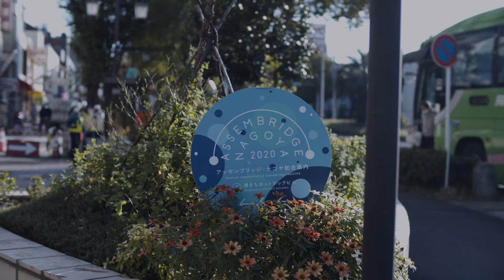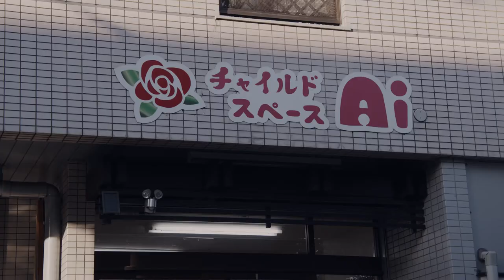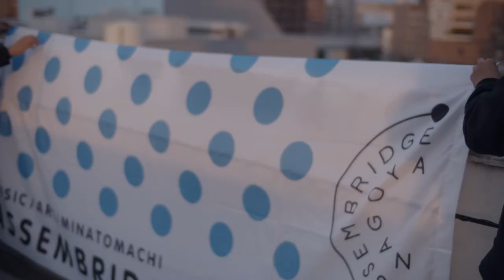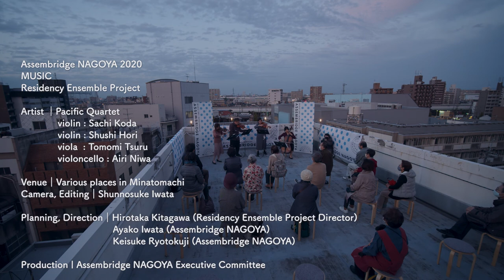アッセンブリッジ・ナゴヤ2020 音楽｜レジデンス・アンサンブル・プロジェクト／Assembridge NAGOYA 2020 MUSIC｜Residency Ensemble Project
アッセンブリッジ・ナゴヤ2020音楽｜レジデンス・アンサンブル・プロジェクト ロングダイジェストムービー

撮影・編集｜岩田隼之介

Assembridge NAGOYA 2020 Music｜Residency Ensemble Project Long Digest Movie

Camera, Editing｜Shunnosuke Iwata

アッセンブリッジ・ナゴヤ2020
音楽
レジデンス・アンサンブル プロジェクト
出演｜パシフィック カルテット
レジデンス期間｜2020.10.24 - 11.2
会場｜港まち各所
レジデンス・アンサンブル プロジェクト ディレクター｜北川明孝

主催
アッセンブリッジ・ナゴヤ実行委員会
構成団体｜
名古屋市（観光文化交流局文化振興室、スポーツ市民局地域振興課、住宅都市局名港開発振興課）、港まちづくり協議会、名古屋港管理組合、（公財）名古屋フィルハーモニー交響楽団、（公財）名古屋市文化振興事業団

助成
令和2年度 文化庁文化芸術創造拠点形成事業、公益財団法人 福武財団、公益財団法人朝日新聞文化財団

企画体制
アートプログラムディレクター｜服部浩之、青田真也、吉田有里
音楽プログラムディレクター｜岩田彩子
コーディネーター｜谷口裕子
アートプログラムアシスタント｜山口麻加、鈴木一絵
音楽プログラムアシスタント｜稲葉久之、了徳寺佳祐

アーキテクト｜米澤 隆
デザインディレクション、デザイン｜中西要介（STUDIO PT.）、溝田尚子
デザイン｜根津小春（STUDIO PT.）、寺脇裕子
ウェブデザイン｜石垣嘉洋
広報｜大泉愛子、出会桃子
記録映像｜冨田了平（撮影・編集）、岩田隼之介（撮影・編集）、OsiroScope（撮影）、アッセンブリッジ・ナゴヤ実行委員会事務局（撮影）
記録写真｜今井正由己、柴田祐希、冨田了平、蓮沼昌宏、松井沙織、三浦知也、アッセンブリッジ・ナゴヤ実行委員会事務局

Assembridge NAGOYA 2020
Music
Residency Ensemble Project

Performance | Pacific Quartet
Date｜10.24 – 11.2
Venues｜Various places in Minatomachi
Residency Ensemble Project Director｜Hirotaka Kitagawa

Assembridge NAGOYA 2020
Organizer
Assembridge NAGOYA Executive Committee
Constituent Organizations｜
City of Nagoya (Cultural Promotion Office, Bureau of Tourism, Culture & Exchange / Sports & Civic Affairs Bureau, Community Relations Division / Nagoya Port Development Promotion Division, Housing & City Planning Bureau) / Joint Committee of Port Town / Nagoya Port Authority / Nagoya Philharmonic Orchestra / Nagoya City Cultural Promotion Agency

Subsidy
Agency for Cultural Affairs, Government of Japan, Fiscal Year 2020 / Fukutake Foundation / THE ASAHI SHIMBUN FOUNDATION

Direction System
Art Program Director｜ Hiroyuki Hattori, Shinya Aota, Yuri Yoshida
Music Program Director｜Ayako Iwata
Coordinator｜Yuko Taniguchi
Art Program Assistant｜Asaka Yamaguchi, Kazue Suzuki
Music Program Assistant｜Hisayuki Inaba, Keisuke Ryotokuji

Architect｜Takashi Yonezawa
Design Direction, Design｜Yosuke Nakanishi (STUDIO PT.), Naoko Mizota
Design｜Koharu Nezu (STUDIO PT.), Hiroko Terawaki
Web Design｜Yoshihiro Ishigaki
Public Relations｜Aiko Ooizumi, Momoko Deai
Documentary Videography｜Ryohei Tomita (Camera, Editing), Shunnosuke Iwata (Camera, Editing), OsiroScope (Camera), Assembridge NAGOYA Executive Committee Secretariat (Camera)
Documentary Photography｜Takayuki Imai, Yuki Shibata, Ryohei Tomita, Masahiro Hasunuma, Saori Matsui, Tomoya Miura, Assembridge NAGOYA Executive Committee Secretariat